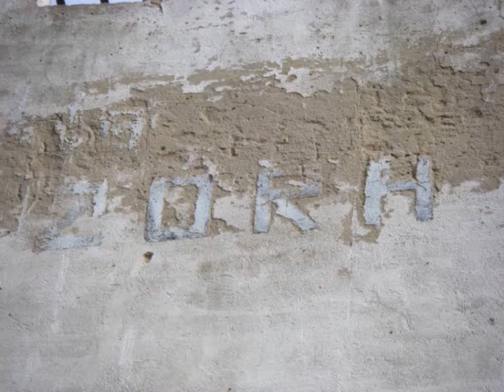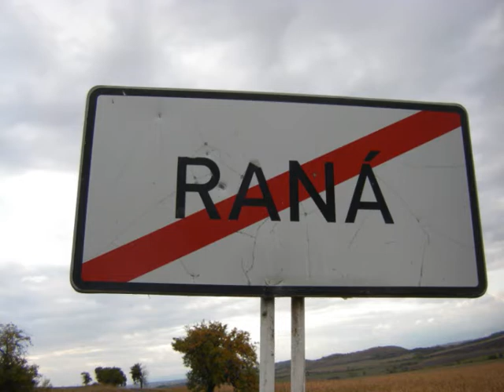Zora - Raná - airsoft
airsoft; Raná, Zora